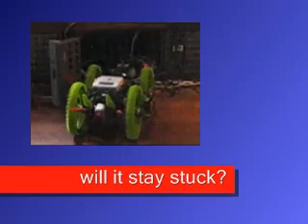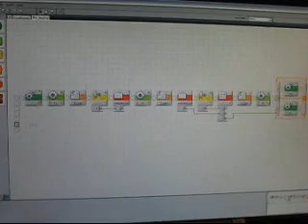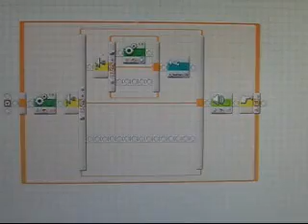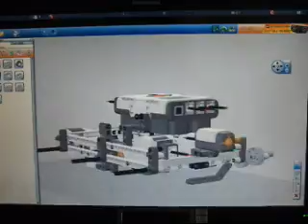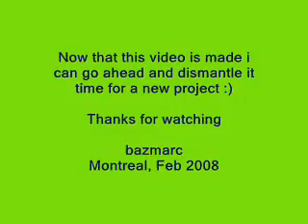Lego NXT EXOFORCE PATHFINDER : Robot NXT-G LDD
my first video montage,
Final version of the 4wd EXOFORCE ROVER with a ROTATING HEAD that scan's (via the Ultrasonic Sensor) for the best path to take.

Send me a msg if you want more info of the files for building or programing.

Merci de regarder mon video :-)